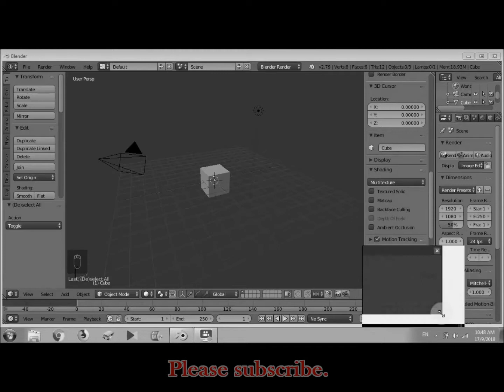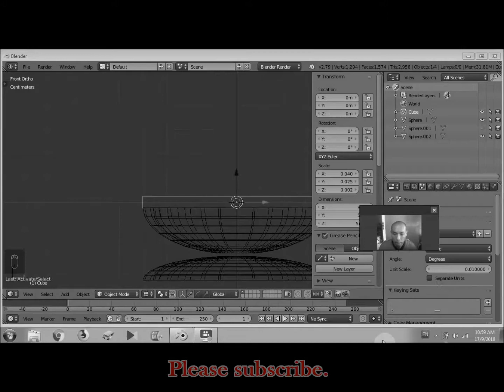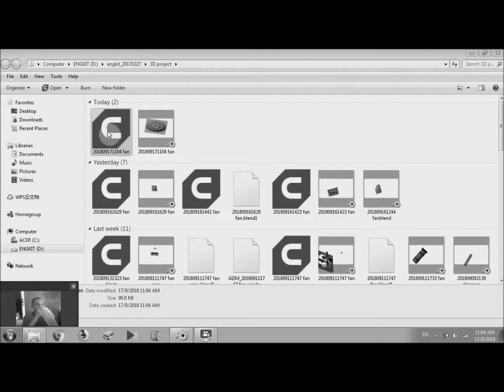201809172132 car air-conditioning window 3D print | Blender 2.79b